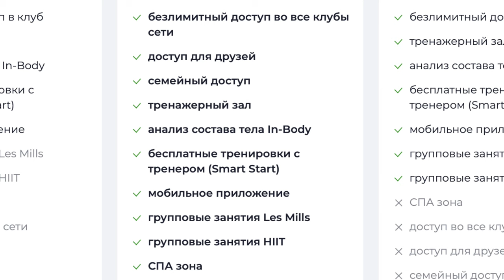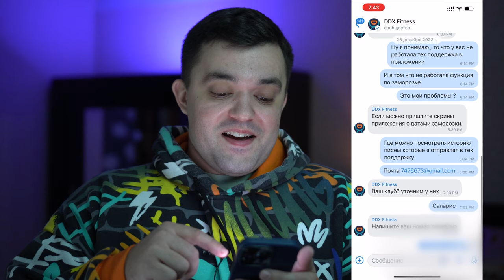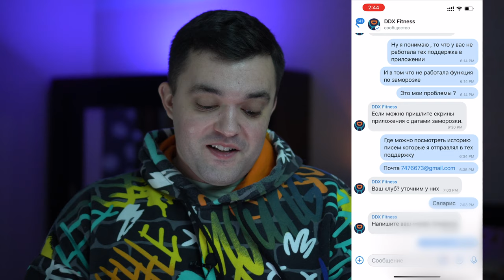КАК УБРАТЬ ЩЕКИ И ЛАПШУ С УШЕЙ | DDX Fitness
DDX Fitness — это сеть из 50+ фитнес-клубов по России с помесячной оплатой. Премиум-фитнес по доступной цене!

Акция действует только для новых клиентов. Скидка не суммируется с другими акциями.
Сейчас расскажу вам про сеть фитнес клубов ДДХ Фитнес который находится в Москве на примере ДДХ Саларис
Спортивные залы сразу скажу там классные и тренироваться одно удовольствие, но под всем этим скрываются некоторые минусы которые есть в данной сети фитнес клубе и которые меня бесят.